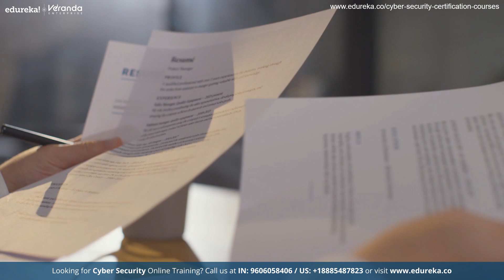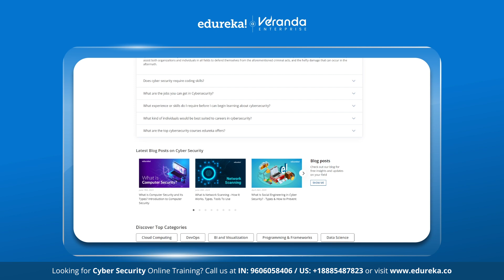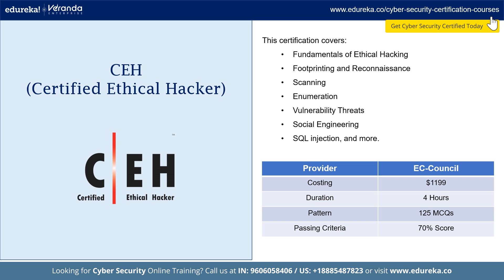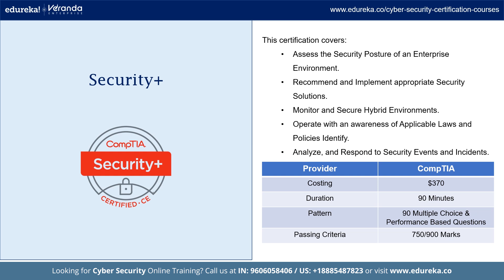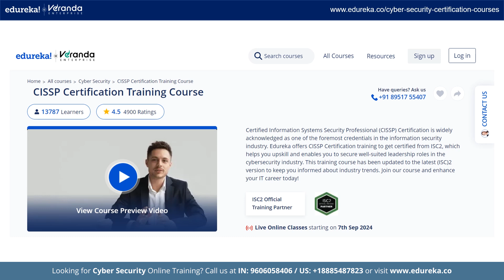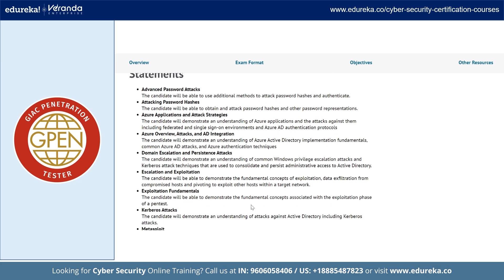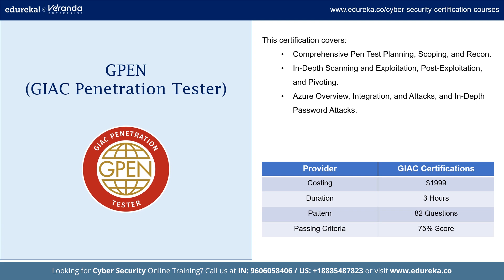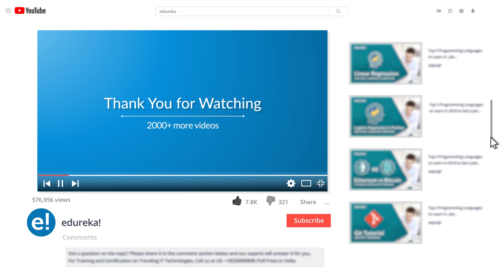Top 5 Cybersecurity Certifications to Advance your Career | Edureka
This Edureka video on "Top 5 Cybersecurity Certifications to Advance your Career" provides a comprehensive guide to the most sought-after credentials in the cybersecurity field. Whether you are just starting out or looking to move up the ladder, these Cybersecurity certifications can significantly boost your career prospects. Here, we will cover everything you need to know about the popular Cybersecurity certifications, including their benefits, exam details, and how they can open doors to high-paying jobs.

✅ 01:14 - Top 5 Cybersecurity Certifications
✅ 01:21 - CEH Certification
✅ 02:32 - CompTIA Security+ Certification
✅ 03:30 - CISSP Certification
✅ 04:42 - OSCP Certification
✅ 05:40 - GPEN Certification

🔵 Post Graduate Program in Cyber Security & Ethical Hacking with Purdue University

Is CEH a good certification?

The Ethical Hacker Certification is the most trusted course and training recommended by employers globally. It is the most desired and demanding information security certification and represents one of the fastest-growing cyber credentials required by critical infrastructure and essential service providers.

What is the CompTIA Security+ Certification?

The CompTIA Security+ certification is a global certification exam that validates your core security skills and allows you to pursue a career in IT security. This practical certification emphasizes hands-on skills, ensuring that security professionals are better equipped to solve more problems. It is the first security certification that IT professionals should obtain. It provides a foundation for intermediate-level cybersecurity roles and enables them to move on to higher-level positions. CompTIA Security+ certifications ensure that cybersecurity professionals are not just able to identify security incidents but also respond to them.
Who are the instructors at Edureka for the course?

All the instructors at Edureka are CEH, CEI, OSCP, CISSP certified practitioners from the industry with a minimum of 10-12 years of relevant IT experience. They are subject matter experts and are trained by Edureka for providing an awesome learning experience.